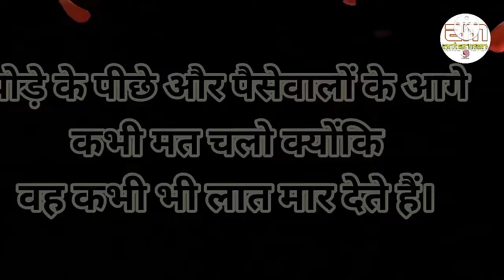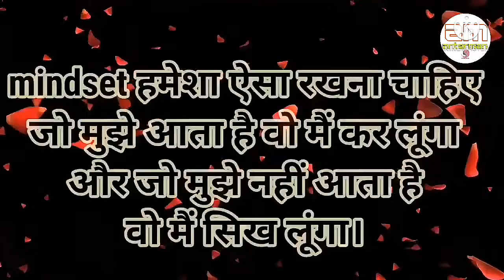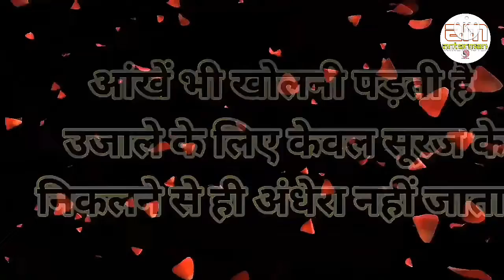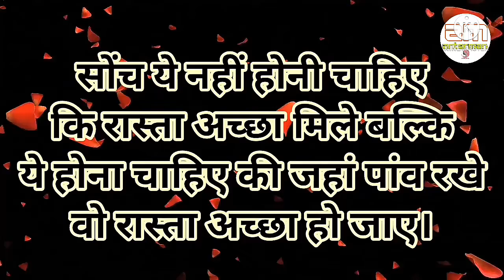अगर ज्यादा झुकोगे तो,कुचल दिए जाओगे||Powerful motivational speech hindi video